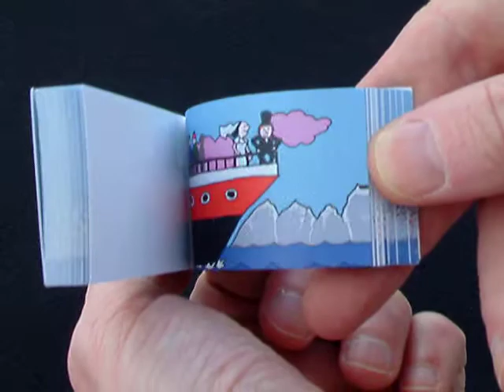Remerciements mariage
Réalisé à l'occasion des remerciements de mon mariage avec Gilles.